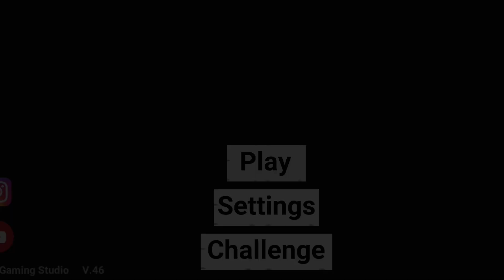Modified Thar Water Ramp Driving - Indian Bike Driving 3D - Thar Car Color Changing Game 3D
Welcome to .PR GAMING CHANNEL. In this channel I Play All Types of Games Like : Car Games, Bike Games, truck games, Cooking Games, PC Games, Racing games, gadi wala game, gadi wala cartoon games, Taxi games and many more. and Enjoy very much.